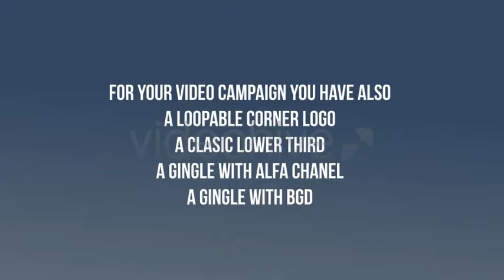Campaign Badge | After Effects Template 4021032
Eye-catching and dynamic Campaign Identity After Effects CS4, CS5, CS5.5 template. Full HD 1920X1080, 30P.The project... (openers)